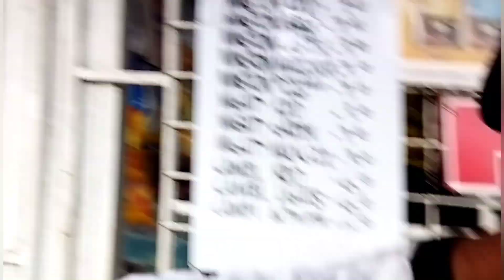nang huli nang doring maliit inalagaan ko